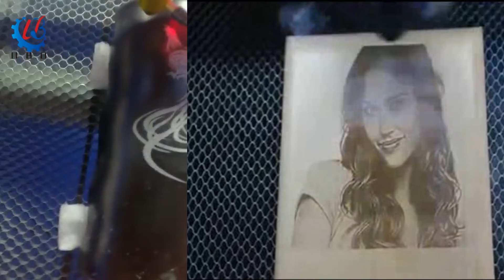UBO CO2 laser engraving cutting machine cnc laser cutter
working area 600*400
the machine with wheel can moving
with up and down table ,can meet different thickness materials.